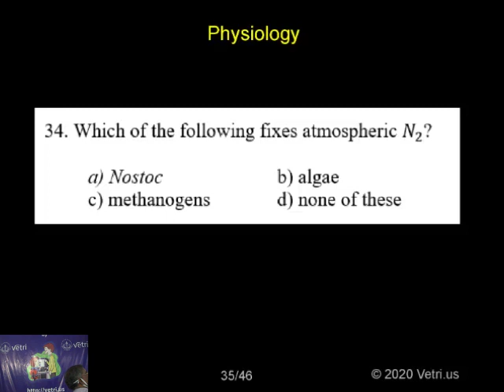Botany 2020 Test 15 Question 1 34